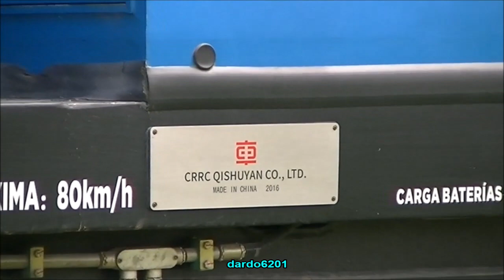9413, 9477 T.A.C. MANIOBRA EN EMPALME VILLA CONSTITUCIÓN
Locomotoras CRRC CDDA5A1 9477 (salida de la planta de Dalian en 2018) y  9413 (salida de la planta de Qishuyan en 2016) de Trenes Argentinos Cargas Línea San Martín en maniobra con vagones plataforma Código 61B en los metros finales del Km 5 y primeros del Km 6 de la antigua vía del ex- Ferrocarril Gran Sud Santa Fe y Córdoba (puerto Villa Constitución-Río IV).
Empalme Villa Constitución - Santa Fe - Argentina   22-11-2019

CRRC CDDA5A1 9477 locomotives (leaving the Dalian plant in 2018) and 9413 (leaving the Qishuyan plant in 2016) of Argentine Trains Loads San Martín Line in maneuver with wagons platform Code 61B in the final meters of Km 5 and first of the Km 6 of the old track of the former Gran Sud Santa Fe and Córdoba Railway (Villa Constitución-Río IV port).
Junction Villa Constitución - Santa Fe - Argentina 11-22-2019